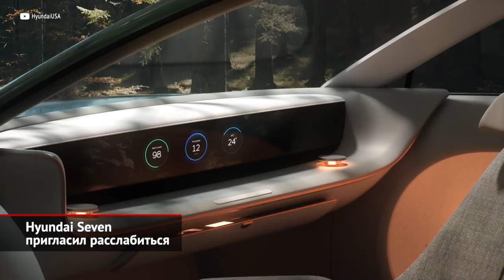Hyundai Seven пригласил расслабиться. Kia Concept EV9 поиграл мускулами | Новости с колёс №1765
Казалось бы, эпоха традиционных автосалонов окончена: вместо оффлайновых мотор-шоу нынче принято проводить онлайн-презентации… Однако заокеанский Лос-Анджелес, на удивление, собрал весьма представительную выставку достижений мирового автопрома! Главная премьера компании Hyundai на этом автосалоне — большой концептуальный кроссовер Seven. Понятно, что через некоторое время этот концепт станет товарным кроссовером Ioniq 7… Однако дизайнеры постарались запутать публику. Взять, например, компоновку. Ну, неужели седьмой Ioniq получит пару дверей без центральной стойки по правому борту и одну — по левому? Загадка. Хотя общие черты дизайна, включая прямоугольные арки и покатый силуэт, очевидно, сохранятся. А вот салон однозначно предстоит сделать другой: в современных реалиях большой угловой диван на втором ряду, а также пара поворотных кресел — чистая утопия. Опять же: в серийной машине наверняка будут и руль, и педали… О технике подробностей мало. Известно, что новинку построят на модульной платформе E-GMP, что поддерживает сверхбыструю зарядку, а также оснащена батареями свежего поколения. Ожидаемая дальнобойность большого кроссовера — около 500 километров.

Kia тоже готовит проект крупного электрического SUV… Но подход — совершенно иной! Если Hyundai готовит этакую «комнату отдыха», то Kia сделал ставку на активное вождение и покорение бездорожья. Пятиметровый EV9 вышел брутальным, рубленым и оттого весьма необычным: мы привыкли, что электрокары, ради пущей экономии заряда, используют зализанные формы. Интерьер здесь тоже фантазийный. Скажем, дверные проёмы лишены центральных стоек, чтобы пассажиры, выехав на природу, могли распахнуть двери и наслаждаться природой. Звучит, конечно, красиво, но реализовано не будет. Или вот ещё. Сиденья второго ряда превращаются… в обеденный стол, а передние кресла разворачиваются против хода. А вот выдвижные багажные рейлинги — это интересно и реализуемо. В плане техники товарные Hyundai Ioniq 7 и Kia Concept EV9 окажутся близнецами, так как под них ляжет одна платформа. В этой истории любопытно, что Kia представит серийную модель через несколько месяцев, а Hyundai — не раньше 2023 года. Притом будущий EV9, скорее всего, придёт и в Россию! Ведь Kia готова предлагать нашим соотечественникам свои вольт-амперные модели.